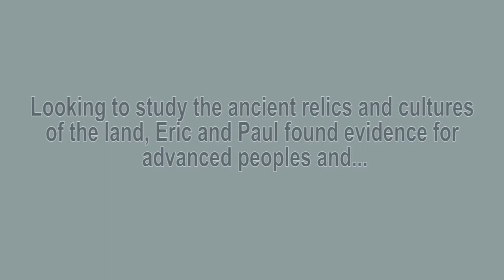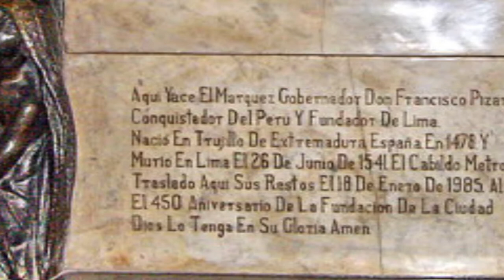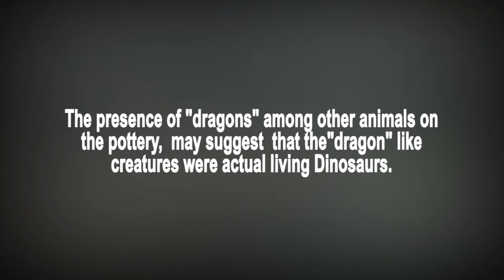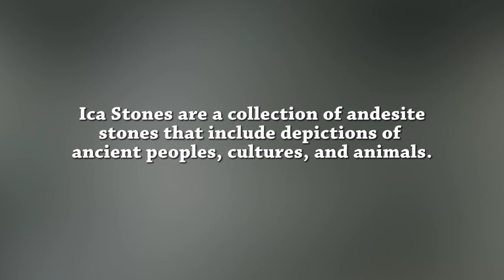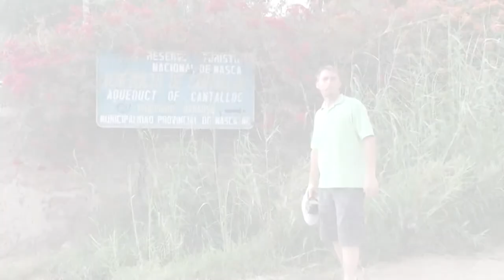The Secrets of Peru (Rough Draft)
:::Please Read Before Watching:::
Hello!  As you can see by the title, this is the rough draft of the documentary "The Secrets of Peru".  You'll notice the occasional gap or poor transitions, but there is nothing wrong with the video.  These are intentional 'place holders', until I create final texts/titles/transitions.  I hope you'll be able to look past them.  Please be sure to make suggestions for changes/additions you guys want!  Thanks again for letting me put this together for you!